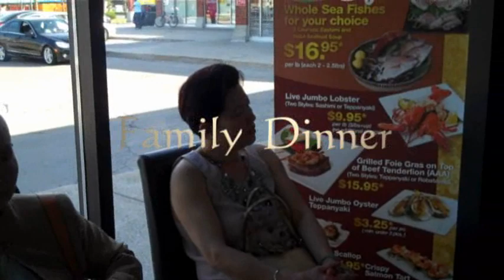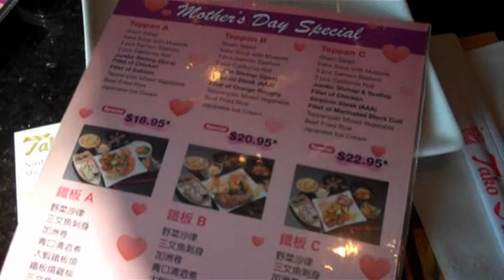tiec gia dinh ngay mother day